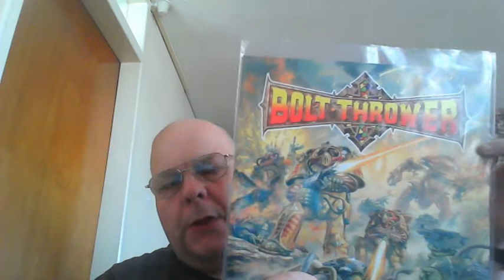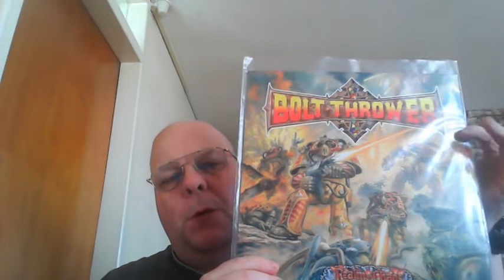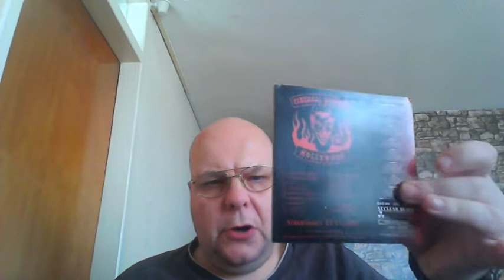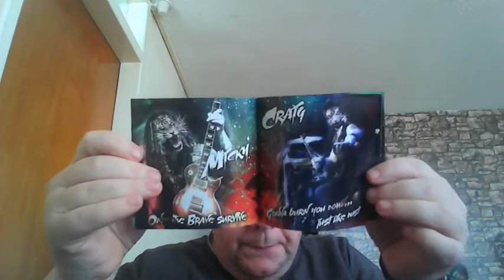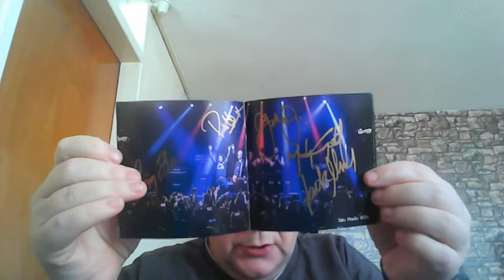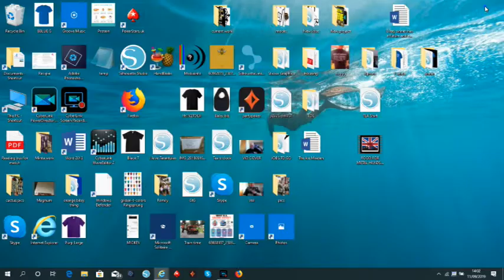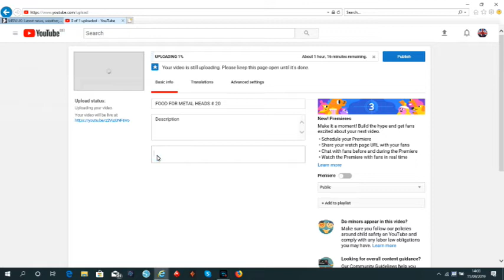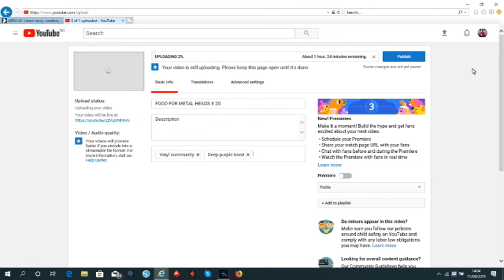FOOD FOR METALHEADS #21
A few more things plus I make a TIT out of myself LOL.